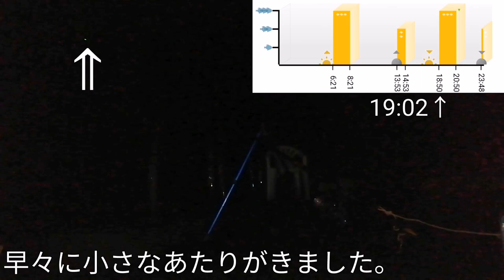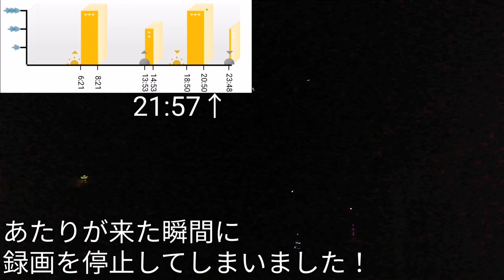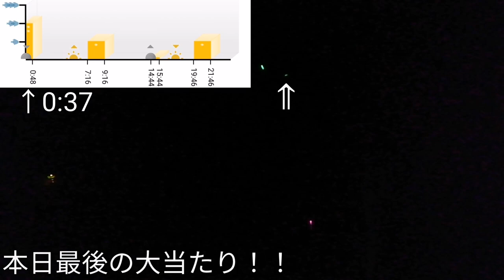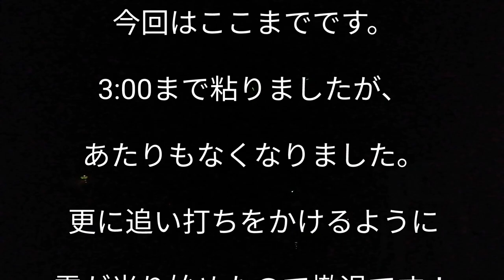西伊豆の松崎新堤防でぶっこみ釣りする！